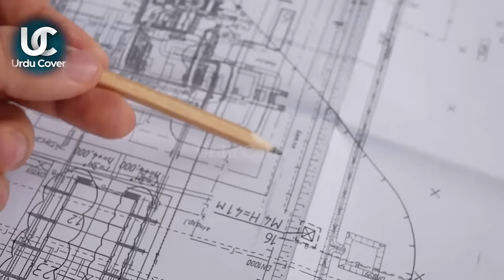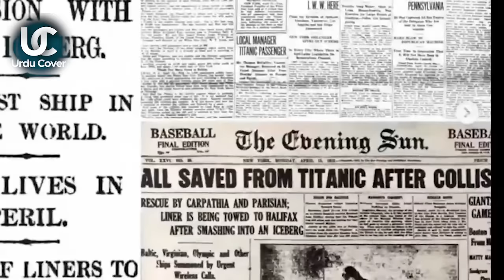Interesting facts about the Titanic| Mystery of Titanic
Produced by : Talha Labib
Voice Over : Majid Malik
S.E.O :  Zain Mehmood
Writer: Saliha Maryam